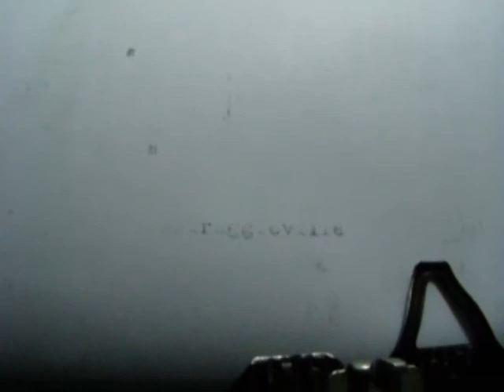Remington Portable Mechanical Typewriter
For this video we have a vintage Remington Portable Mechanical Typewriter. It is in good used condition. The case has some wear. The latching mechanism does work, I do NOT have the key. The handle is intact but is worn, I wouldnt make a habit of carrying it by the handle. The typewriter itself is in good cosmetic and mechanical condition. The ribbon does work but if anyone is planning on using the typewriter the ribbon should be replaced. Also the wood base that the typewriter is attached to has 4 holes in the corners, looks like someone at one time screwed it to a desk. When lowering the strikers from there raised position the L key does not drop down, it does still work however when typing. The serial number is NE 79057. The N indicates it is a model number 1. The E indicates it was made in August. Overall a really great historical item a great gift for writers, journalists, or teachers. The item could use some cleaning, I have not done so.